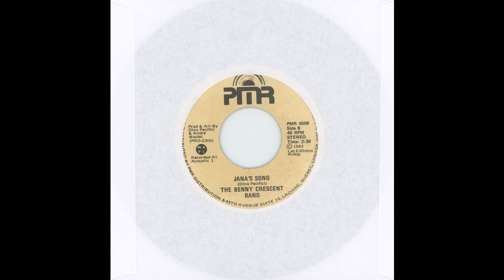Jana's Song - The Benny Crescent Band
Side B of 1982 single by the Benny Crescent Band on PMR records.

Credits:
Written by: Dino Pacifici
Produced and Arranged by: Dino Pacifici & Andre Boulet (PRO-CAN)
Recorded at Acoustic 1

Marked & Distributed by PMR Distribution, Lachine, Quebec, Canada